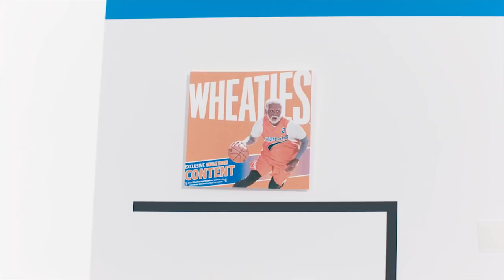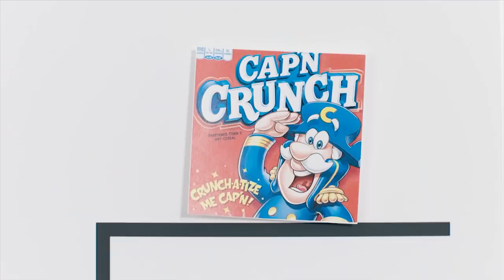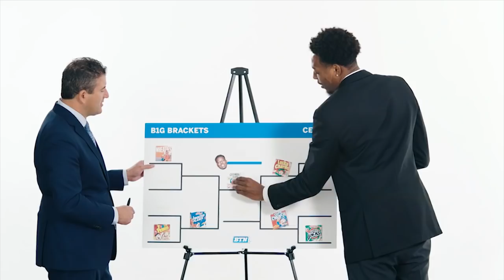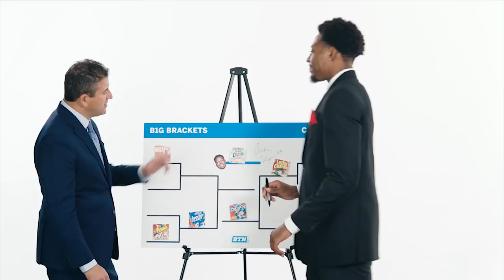B1G Brackets: Which Breakfast Cereal is the National Champion? | National Cereal Day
BTN college basketball analyst Andy Katz and Ohio State's Andre Wesson break down the Elite Eight of breakfast cereals - who will come out as the champion in the B1G Bracket?